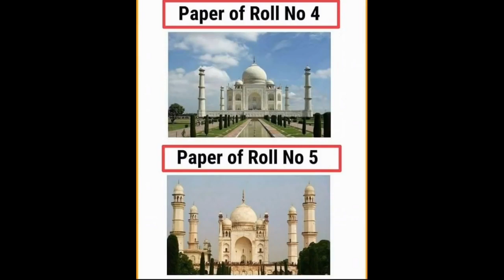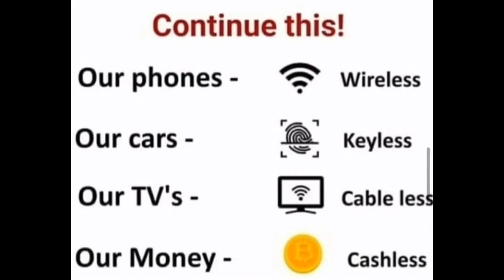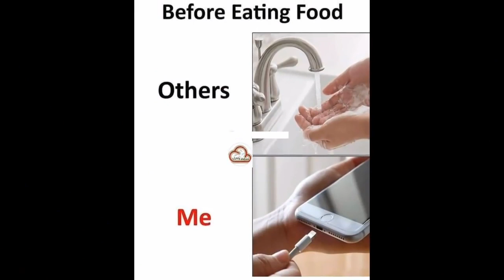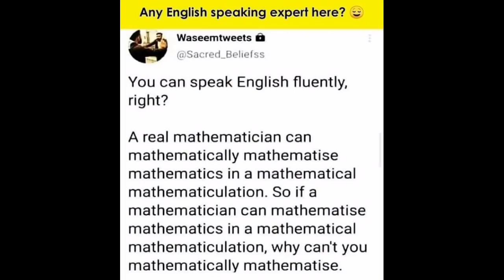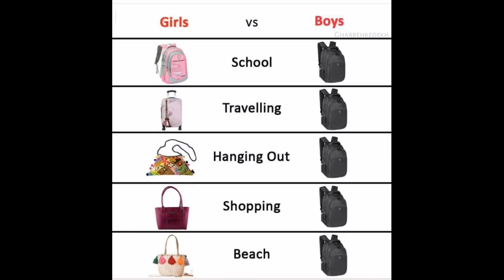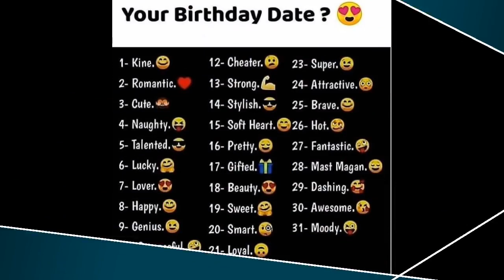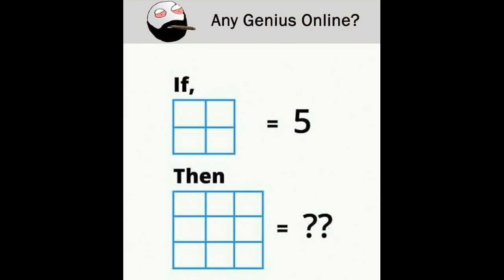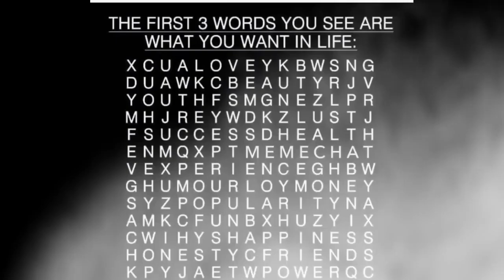😂School Memes😂 🤣Hilarious Memes🤣 😆Relatable Memes😆 😁Memes